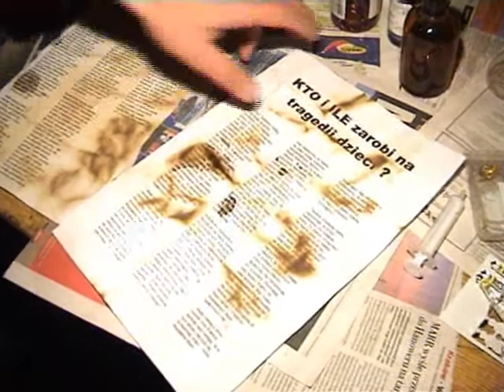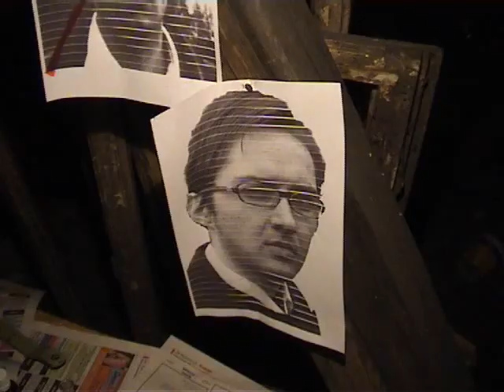Pacyna Film Studio - Doktor dusz (2006) 3/5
Wariacja na temat epidemii "dżumy" XXI wieku.
Trzech biznesmenów i ich podejrzane interesy... Na drodze staje im przerażający  jegomość rodem z czasów Zarazy w XVI wieku, który systematycznie redukuje liczbe zwyrodnialców.
Epidemia strachu na szali z chciwością.Przerażający thriller , którego premiera zgromadziła dziesiątki osób, którym serdecznie dziękujemy !